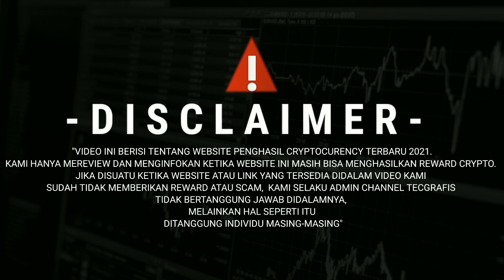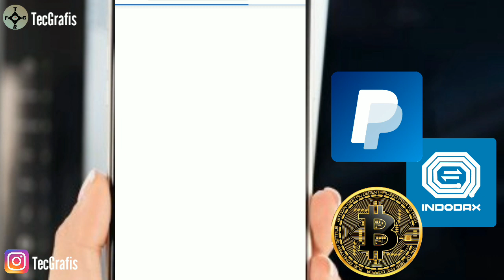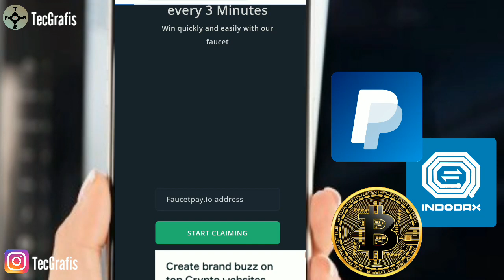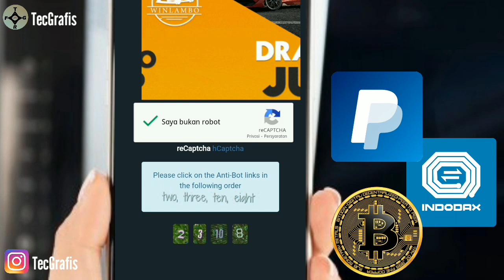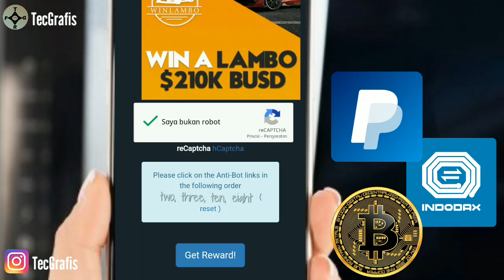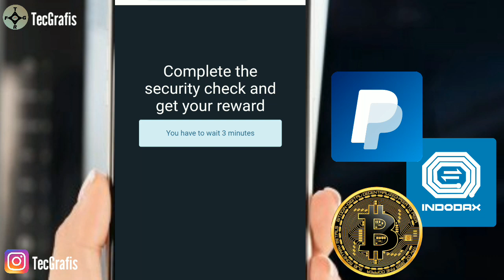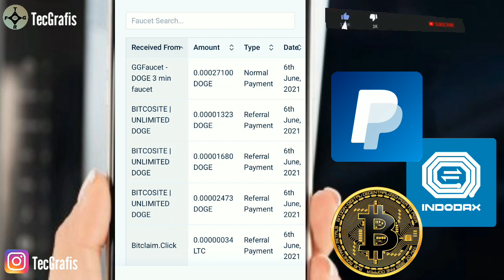FAUCET DOGECOIN GRATIS CLAIM LANGSUNG WITHDRAW FAUCETPAY - PEMULA PAKAI CARA INI AUTO BANYAK COIN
Video ini membahas dan mereview tentang website faucet cryptocurency gratis penghasil dogecoin, faucet gratis terbaru 2021, review website penghasil dogecoin gratis 2021, website penghasil coin crypto faucetpay

🔴PERNYATAAN HUKUM🔴
Video ini hanya untuk tujuan pendidikan saja, atau menambah pengetahuan tentang dunia crypto.  Tidak ada jaminan bahwa Anda akan mendapatkan uang atau coin dengan menggunakan tekhnik dan ide yang disebutkan dalam video ini.  SAYA BUKAN penasihat keuangan crypto dan apapaun yang saya katakan di saluran Youtube ini tidak boleh dilihat sebagai cara atau trik memperbanyak token crypto kalian. Tingkat kesuksesan Anda dalam mencapai hasil yang diklaim dalam video ini akan membutuhkan kerja keras,  pengalaman,  dan pengetahuan.